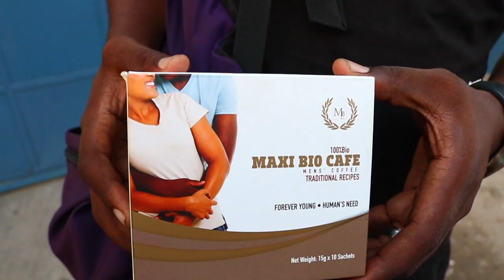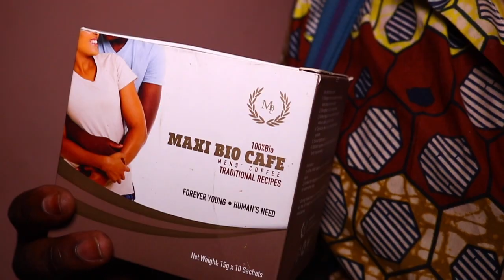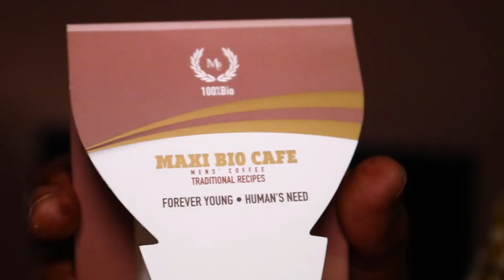MPAKA LOWI A PAPOLI : ELOKO NINI ESILAKA TE ?